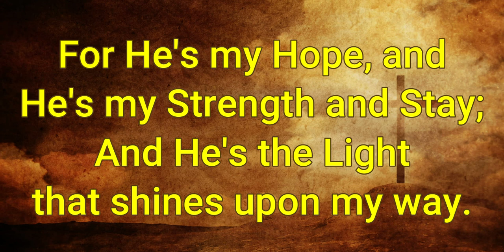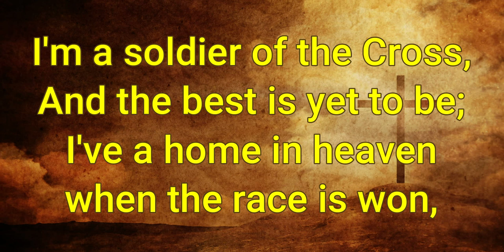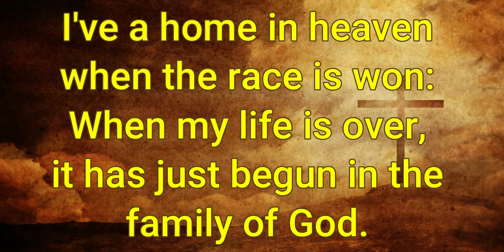I'M A SOLDIER OF THE CROSS | Instrumental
Words by Mary Kay Beall